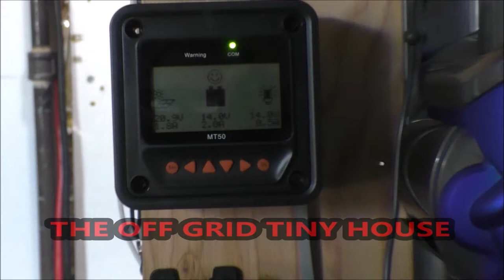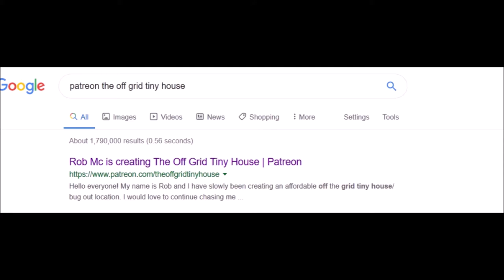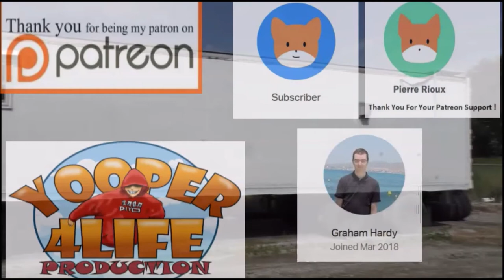Barrel Stove Paint Job Second Coat